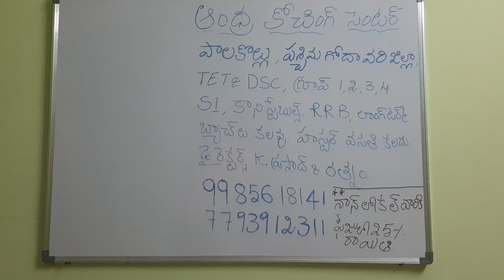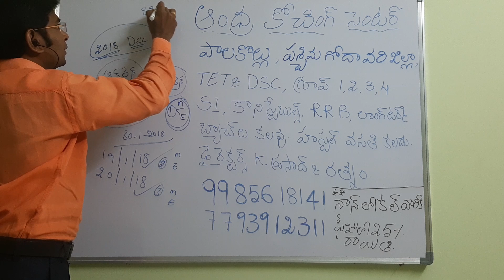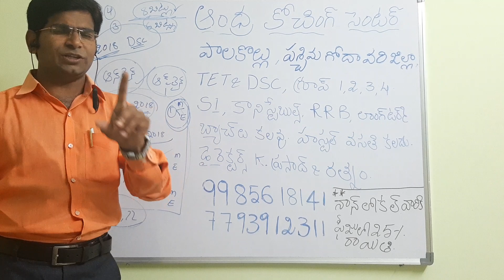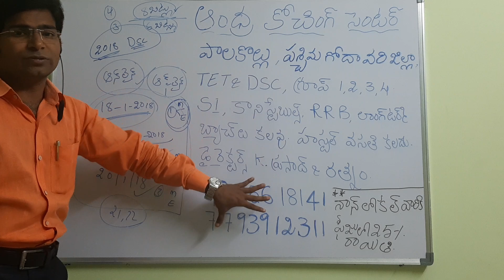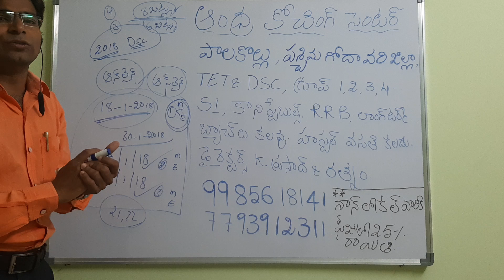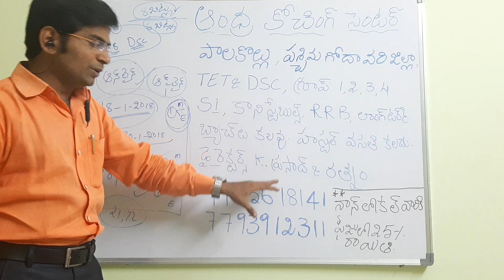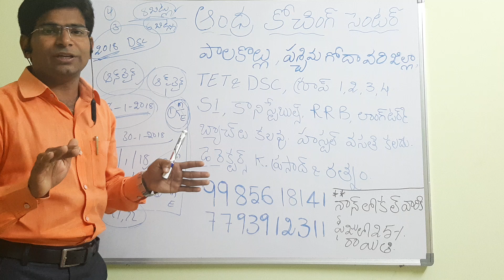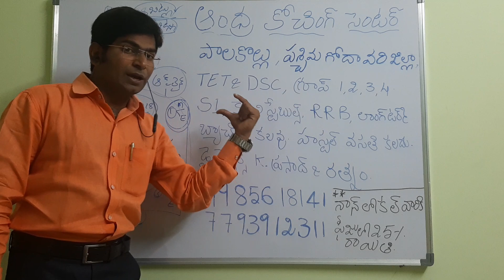DSC పరీక్షలు ONLINE జరిగితే విద్యార్థులకు ఉపయోగమా??OFF LINE లో ఉపయోగమా?? సమగ్ర విశ్లేషణ రత్నం సర్ చ